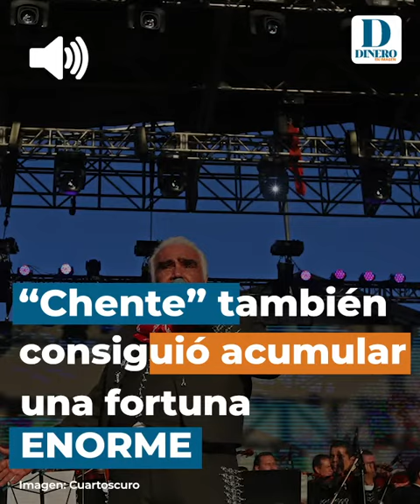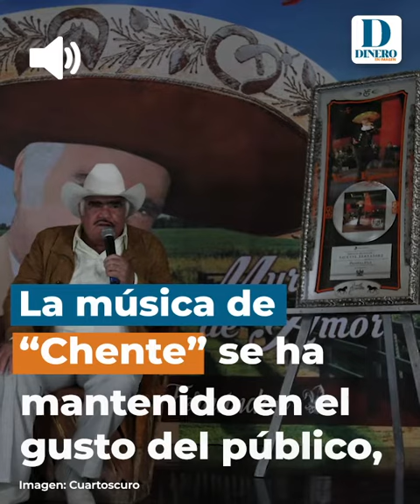¿A cuántos millones de dólares asciende la fortuna de Vicente Fernández? | ActitudFem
Conoce a cuanto asciende la fortuna de Vicente Fernández.